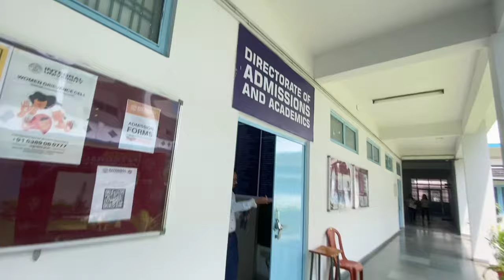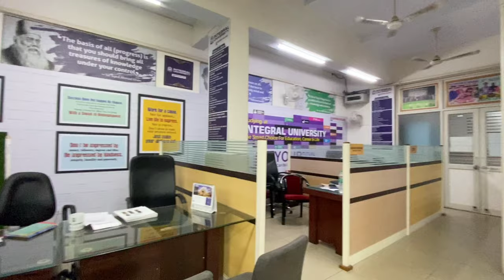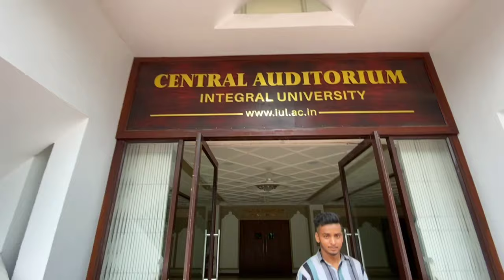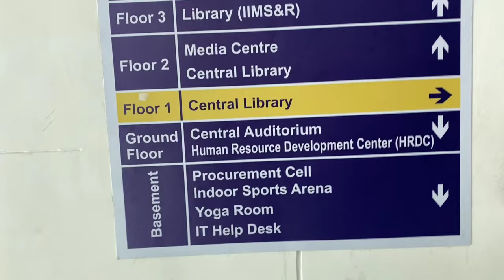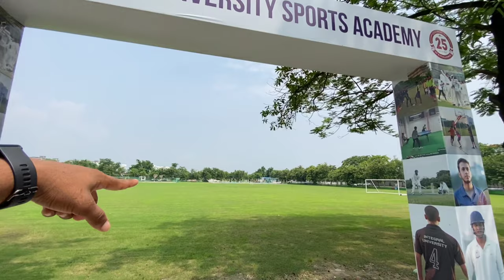Integral University Lucknow - Full Tour, Admission Process, Review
hit likes.

lots of  ❤️
Abhi Vlogs

Gears ☑️-

Ring light ⭕

Small Ring light ⭕

1st Phone ⭕

2nd Phone ⭕

Vlogging Tripod ⭕

2nd Mic ⭕